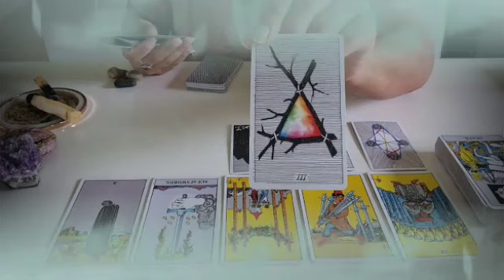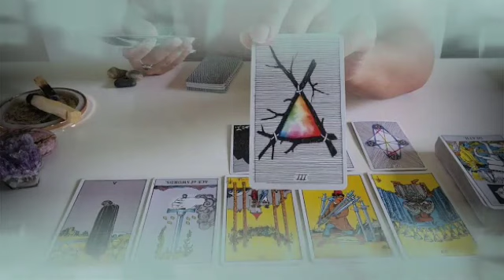برج الثور من 1 إلى 7 مارس 2024 // الشخص ده توأم روحك💘ولو خسرك هيموت من الحزن💔كثير بيموت فيك♥️